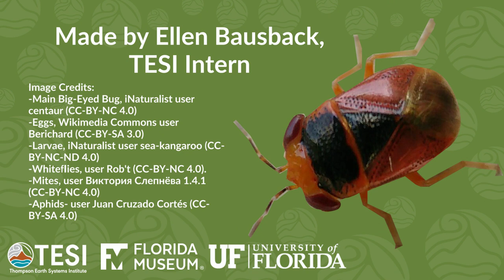Insect Influencers: Big-Eyed Bug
While many insects can seem like pests, they provide a wide range of services to other plants and animals in our environment. Learn about why the Big-Eyed Bug is an outstanding and beneficial insect. Learn more about the importance of insects, their decline and what you can do to help